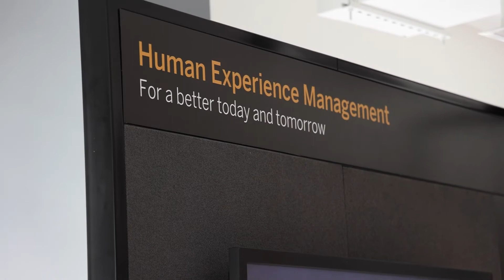SAP and Dubai Racing Club enter new partnership to help local suppliers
SAP recently inked a new agreement with the Dubai Racing Club (DRC) at the SAP House at Expo 2020 Dubai. Signed in the presence of Major General Mohammed Essa Al Adhab – DRC General Manager and Zakaria Haltout, the Managing Director of SAP UAE, the new agreement will see Dubai Racing Club use SAP products Ariba and Procurement Solution to support both local and international suppliers and vendors.